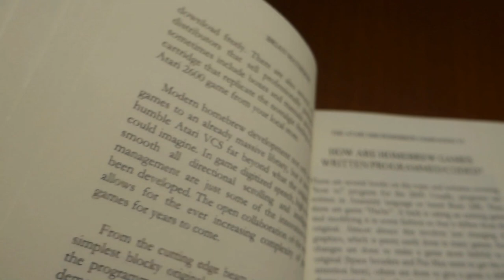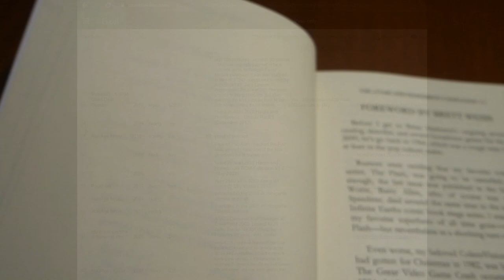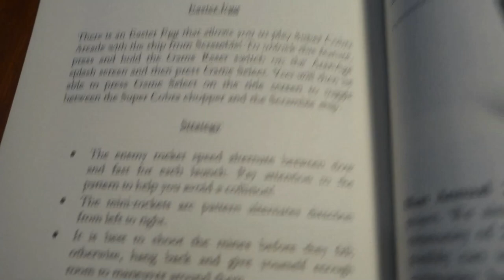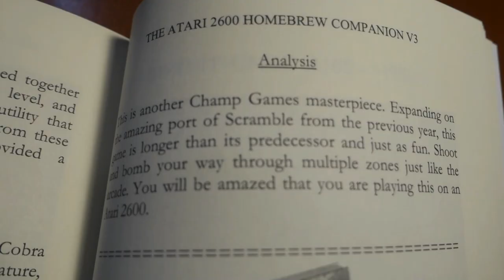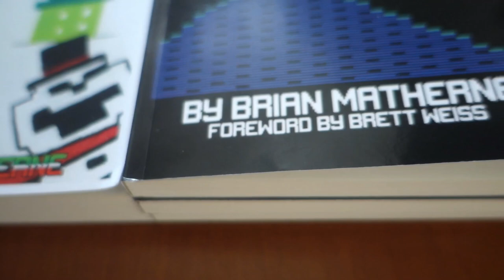Atari 2600 Homebrew Companion Volume 3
This is my review of The Atari 2600 Homebrew Companion Volume 3.

Paperback version:

Holiday Homebrew Companion: